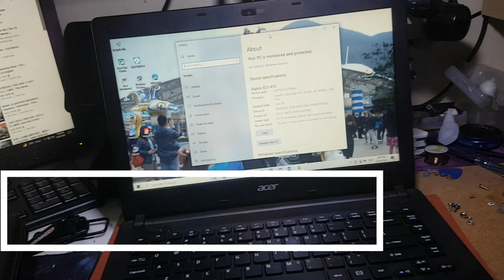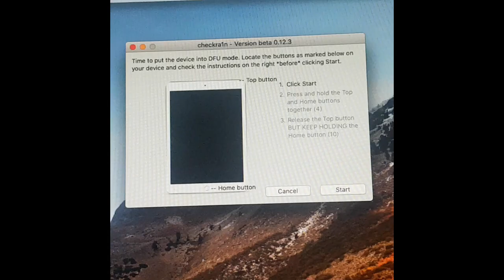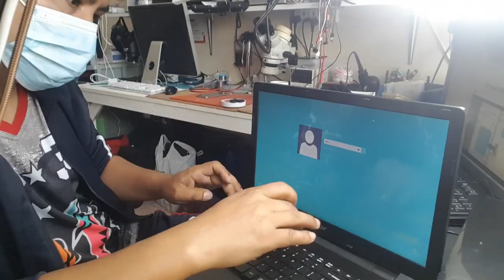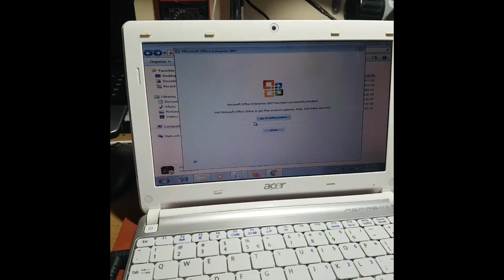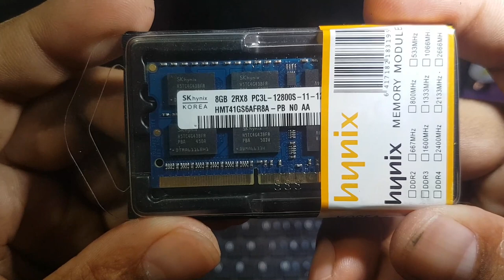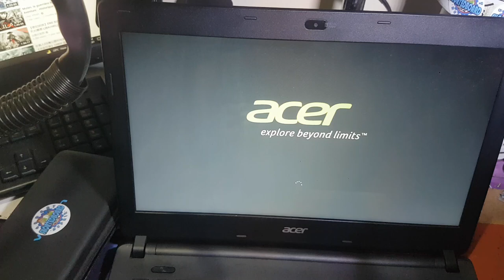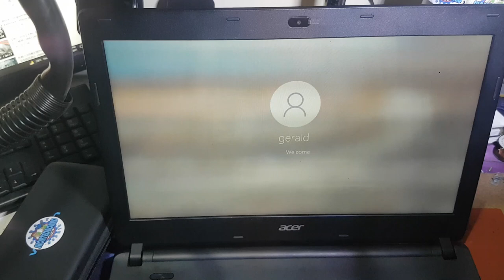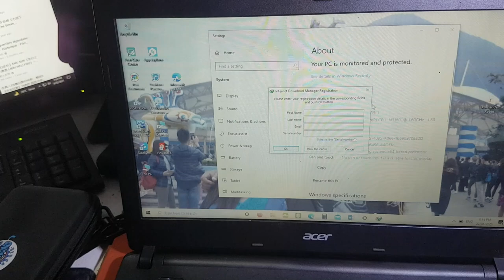Acer Aspire ES1-431 RAM Upgrade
8GB PC3L-12800S